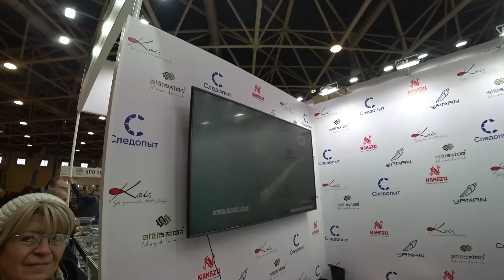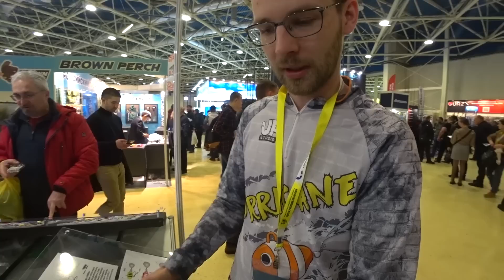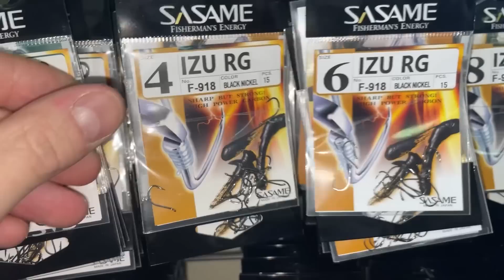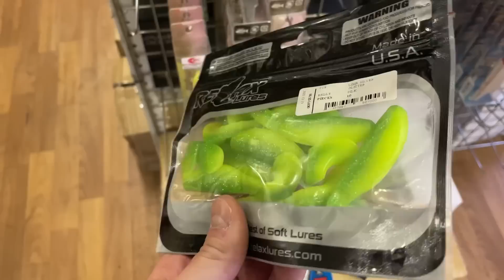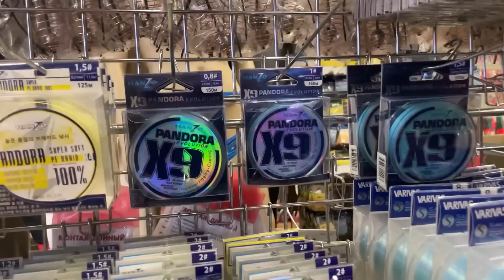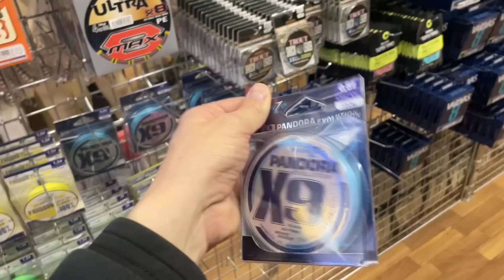Таня ЖЖЕТ на ВЫСТАВКЕ. Рыболовная выставка в Москве 2023. Выставка охота и рыбалка.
Доброго времени суток, товарищи рыболовы! В этом видео мы отправились на рыболовную выставку охота и рыбалка в Москву. Выставка это всегда новинки от различных брэндов. В этот раз мы посетили ее с Татьяной.